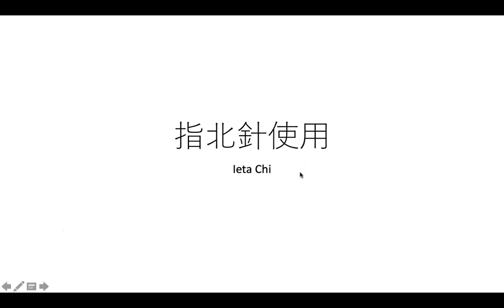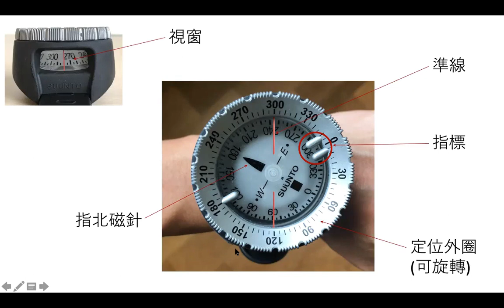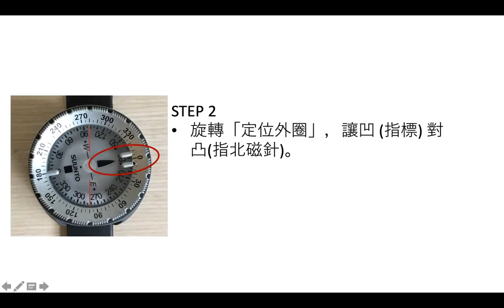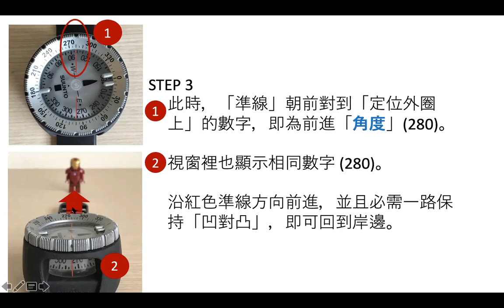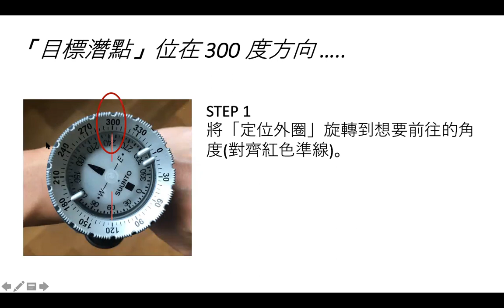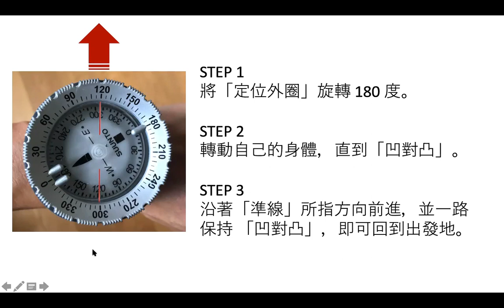指北針使用教學